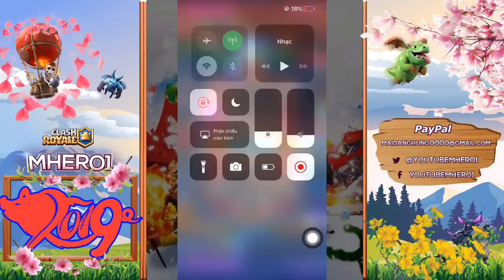Sencer and Osama 6600+ Giant three musketeer Gameplays clash royale